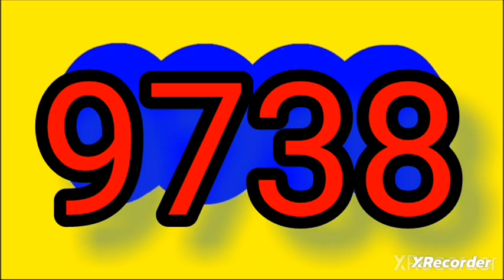RESULTADOS SORTEOS DE LOTERIAS Y CHANCES DEL viernes 16 de junio DEL 2023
RESULTADO chanceS # loteriaS tr chancescolombia

RESULTADOS SORTt7coEOS DE LOTERIAS Y CHANCES DEL viernes 16 de junio DEL 2023